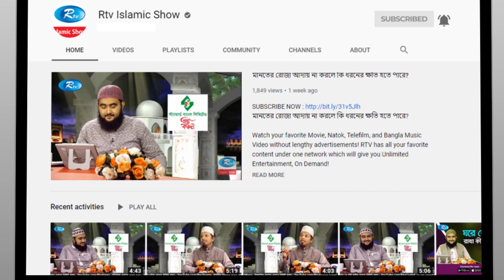সৌন্দর্য দেখে মানুষের সম্মান নির্ধারণ, ইসলাম কি বলে? | Respect | Beauty | Rtv Islamic Show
Subject: সৌন্দর্য দেখে মানুষের সম্মান নির্ধারণ, ইসলাম কি বলে?

- Team RTV